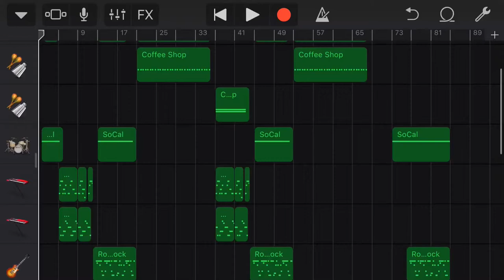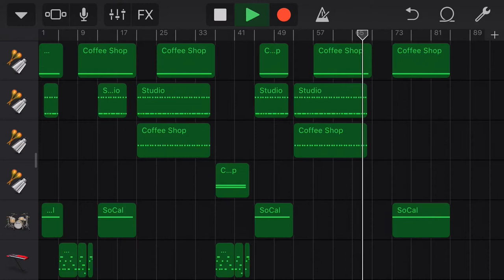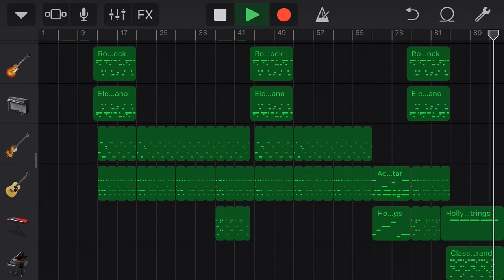숀Shaun-Way Back Home karaoke/instrumental (Garageband)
Actually i was covering this song..but halfway my sound card was broken and i cant use my mic..haha
So i decided to do a garageband cover instead..
So feel free to use this as your cover but dont forget to mention me~

Shaun-way back home